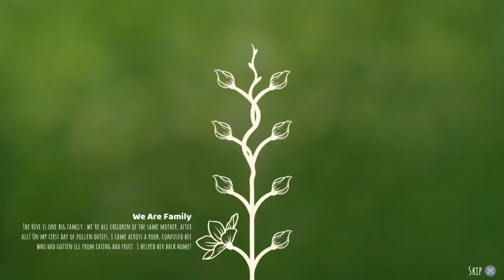BEN BİR BAL ARISIYIM! | BEE SIMULATOR | PS4